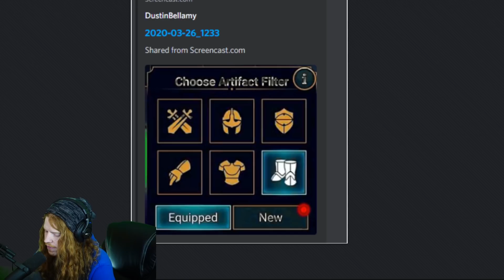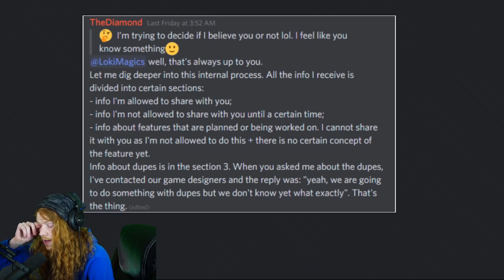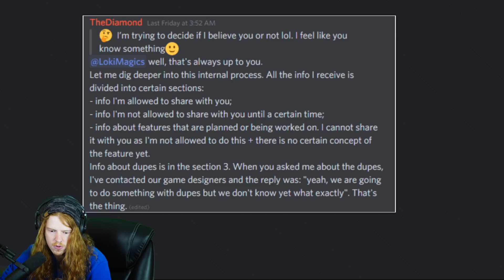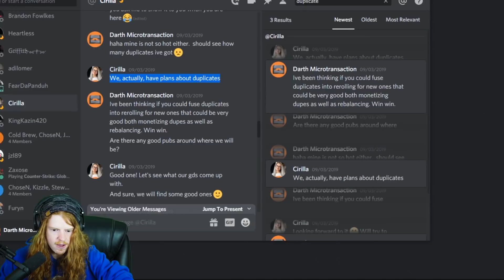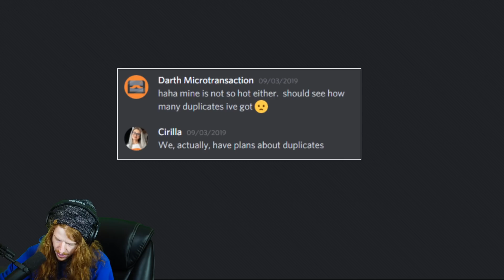CHEATERS IN PLATINUM! Duplicate LEGO Update LEAK? ARTIFACT SORTING SOON!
Plat has a cheating problem! Also LEAKED DM's Showing dupe lego fixes.

Play RAID ON PC!